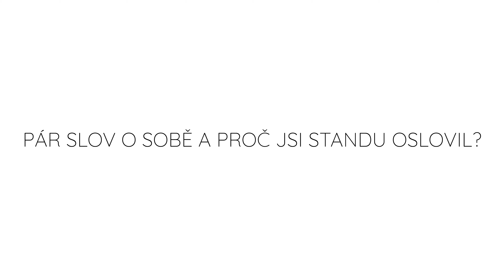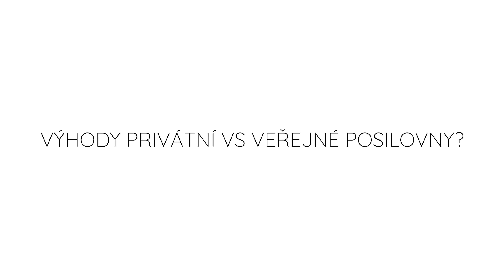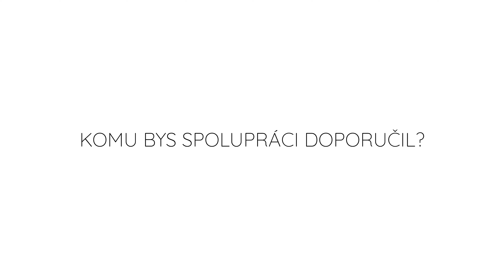✅ Ondra nenabral jen svaly, ale taky SEBEVĚDOMÍ, ODVAHU, SÍLU, RYCHLOST a zbavil se tuku a DEPRES...